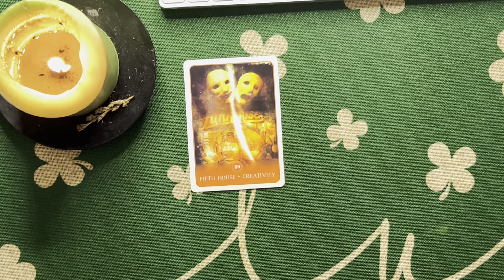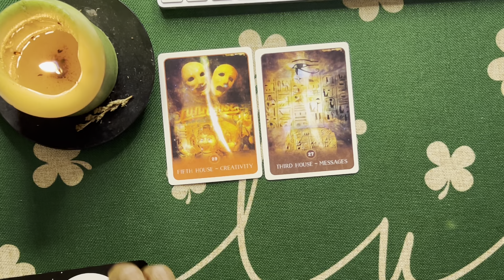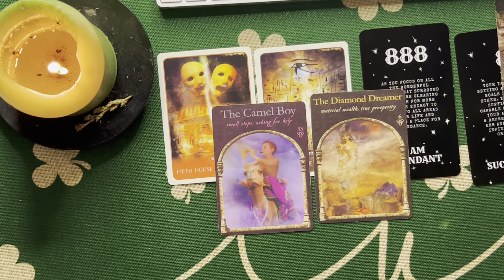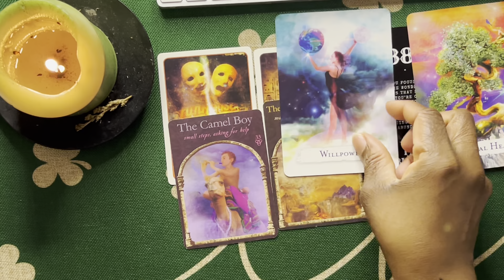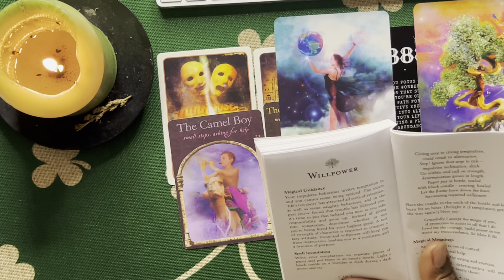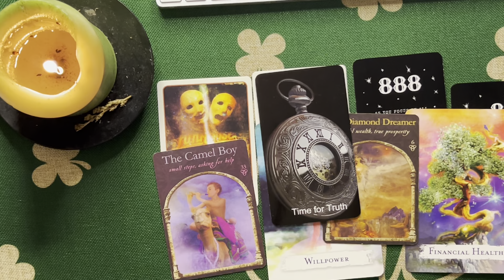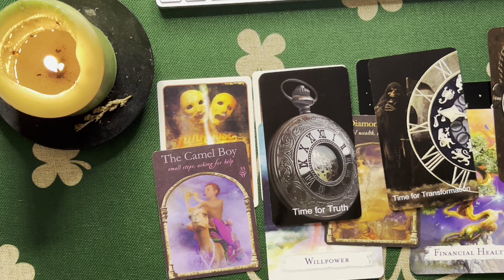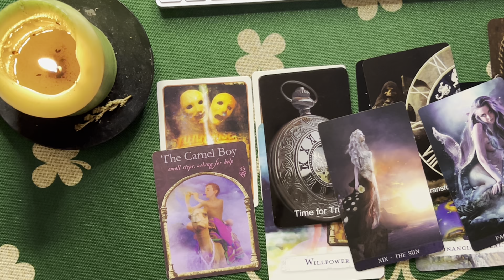Sagittarius: Don’t mess this money up this time